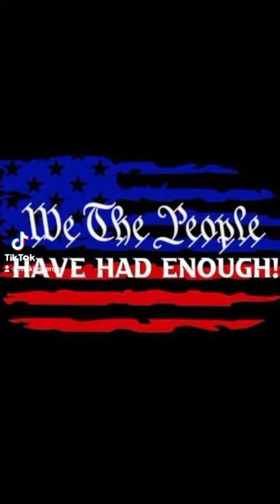I'LL STAND BY YOU PRESIDENT TRUMP!♡